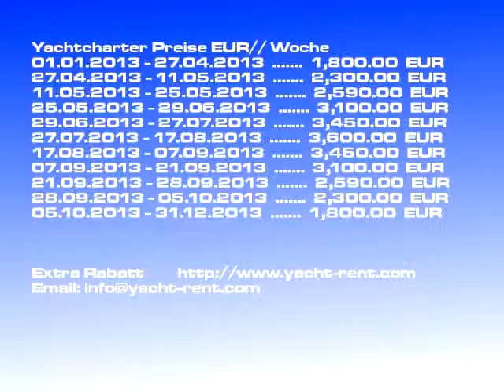Bavaria 46 Cruiser - 2005 Yachtcharter Split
Charterbootsmodell: Bavaria 46 Cruiser Segelyacht, Charterboot Preis: 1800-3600 EUR/ Woche, Baujahr: 2005, Charter Ort: Split Kroatien, Bootslänge: 14.40, Kojen: 8, Kabinen: 4, WC: 2